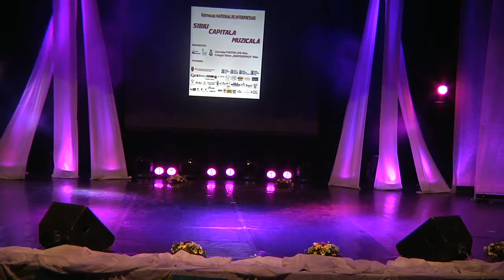Videoclipul editat de mine